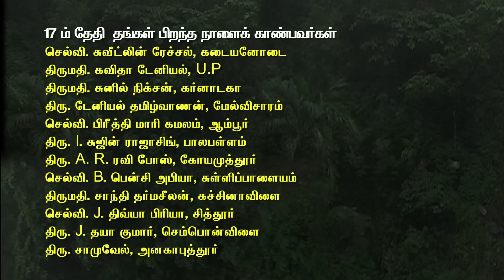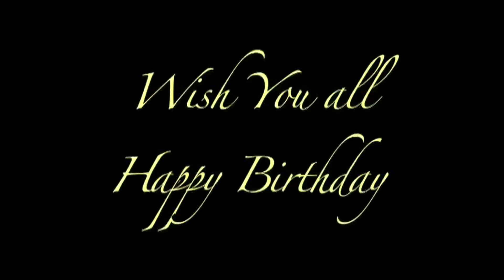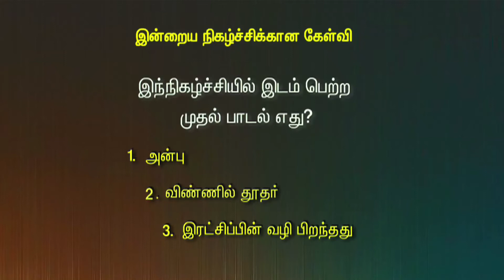Jan 15 Tamilan TV Prg - Vaanmalar CMCI LHM Tamil Christian Program